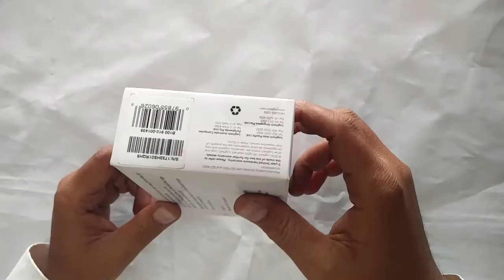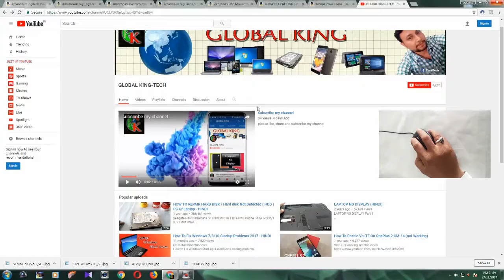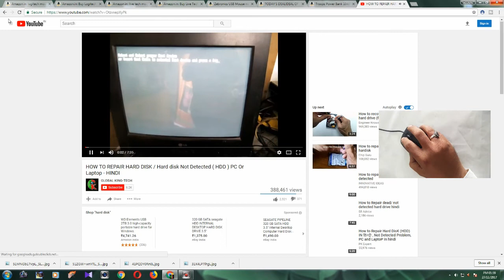Best Mouse Logitech B100 USB Unboxing & Review - Hindi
Logitech B100 USB MOUSE